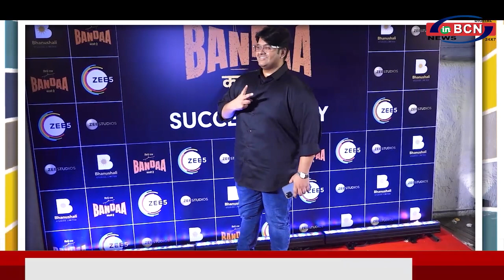Bollywood News ....INBCN NEWS